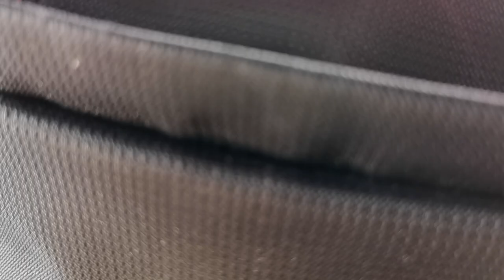Una mochila para creadores de contenido / ¿Vale la pena?